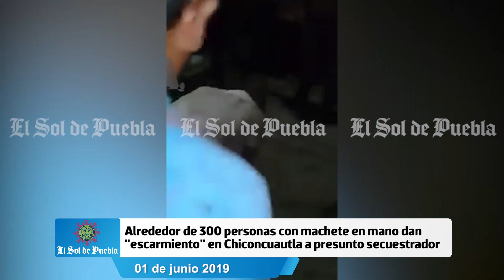Dan "escarmiento" en Chiconcuautla a presunto secuestrador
Unas 300 personas con machete en mano, lograron entrar a los separos para sacar al detenido sin que nada pudiera hacer la Policía .